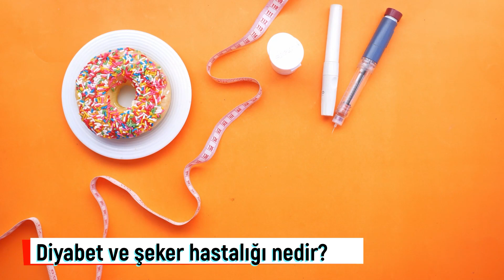Diyabetin 7 önemli belirtisi! Diyabete karşı 9 etkili önlem nedir?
Diyabete karşı 9 etkili önlem nedir? Diyabet ve şeker hastalığı nedir? Diyabet tedavisinde nelere dikkat edilmeli? Şeker hastalığı belirtileri nelerdir? Kimler doktora başvurmalı?

Acıbadem Hastanesi Endokrinoloji ve Metabolizma Hastalıkları Uzmanı Dr. Bilge Ceydilek, diyabet açısından yüksek riskli kişilerde yaşam tarzı değişiklikleri ile tip 2 diyabet gelişme riskinin yüzde 40-60 oranında azaltılabileceğinin bilimsel çalışmaların gösterdiğini belirtiyor. Dr. Bilge Ceydilek, diyabetin 7 önemli belirtisinin ağız kuruluğu, çok su içme isteği, gece idrara sık kalkma, aşırı ve sık yeme isteği, aşırı tatlı yeme isteği, el ve ayaklarda yanma, uyuşma, karıncalanma hissi ile ani ve istemsiz kilo kaybı olduğunu vurguluyor. Dr. Ceydilek, diyabet riskini azaltmanın 9 etkili yolunu da açıkladı.

00:00 Diyabetin 7 önemli belirtisi
01:43 Diyabete karşi 9 etkili önlem
07:03 Diyabet ve şeker hastalığı nedir?